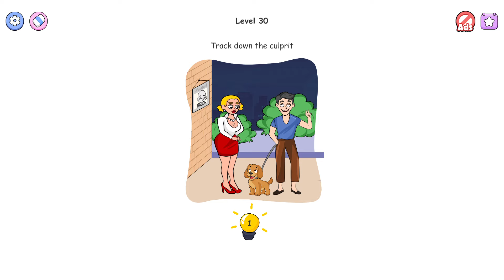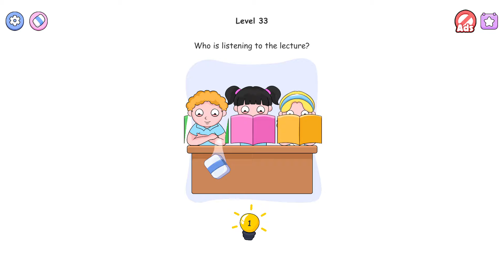Delete Puzzle: Tricky Games - Gameplay Walkthrough [Android, iOS Game]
Delete Puzzle: Tricky Games

Pure Guide - Gameplay Walkthrough [Android, iOS Game]

Don’t be fooled by the seemingly simple tasks—these puzzles will test your wit and creativity. This is the ultimate brain teaser that will keep you entertained for hours. You'll use your eraser, soap, and even a magic wand to delete elements and solve challenging levels. Brainstorm and come up with the perfect idea to win 1000 levels